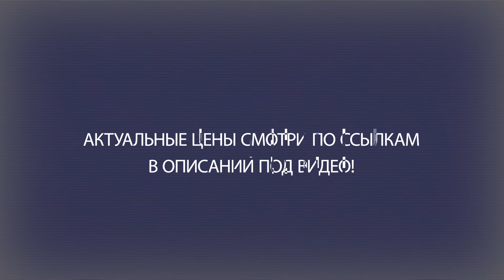ТОП—7. Лучшие реноваторы для дома 2021 года. Рейтинг!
BLACK+DECKER MT300KA